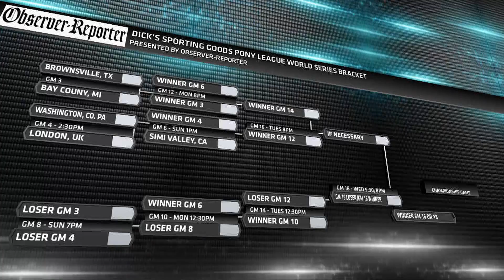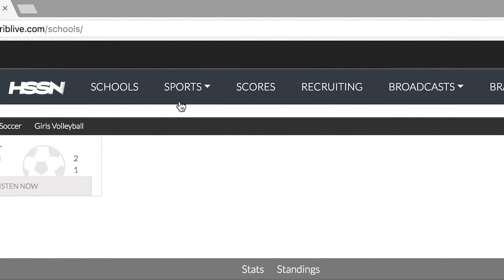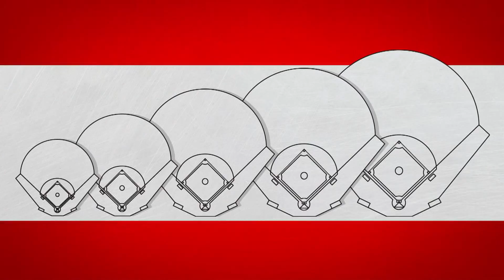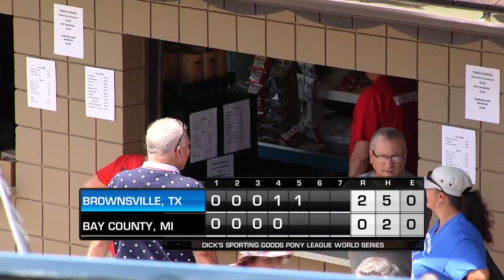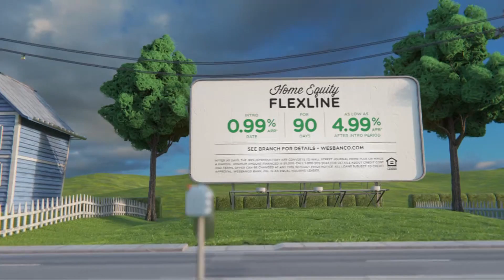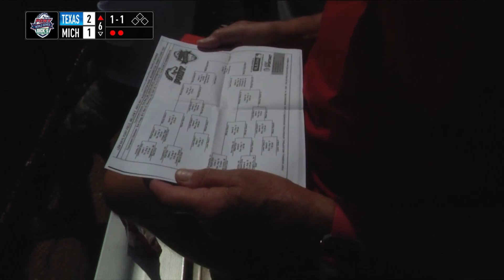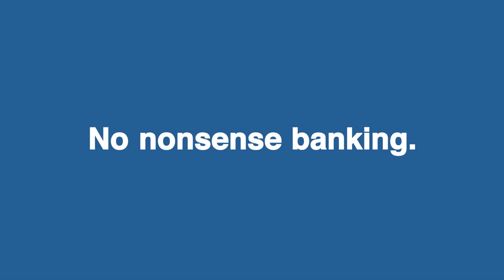2019 DSGPLWS - Game 03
Brownsville vs BayCounty